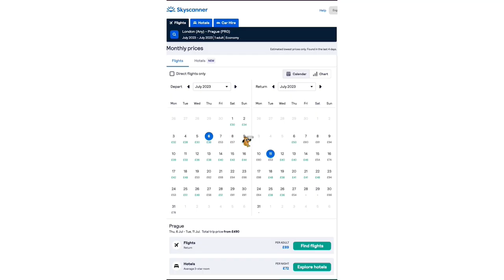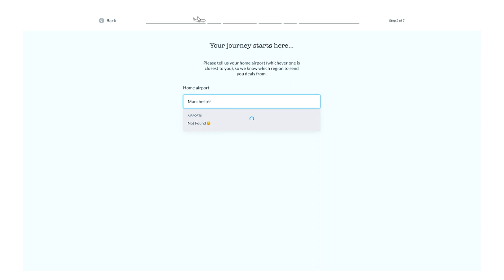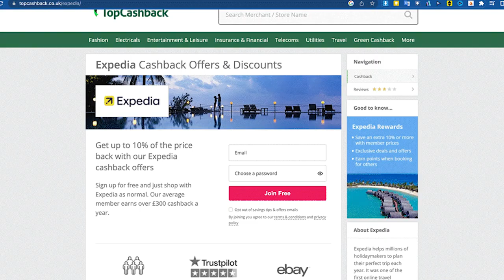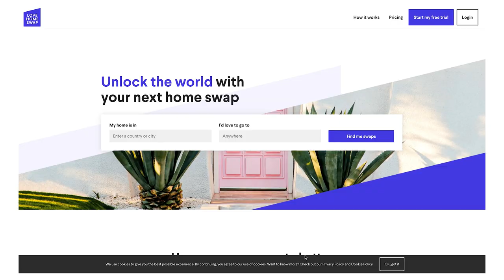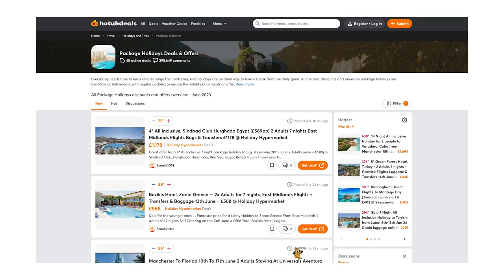Do THIS to get massive savings on flights this SUMMER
Summer is upon us and with it, that means that we're wanting to fly off and get the most of the Summer Sun! We investigate how to top up your tan in gorgeous, far-flung places for less in our video here on how to pick up bargain and budget travel in 2023.